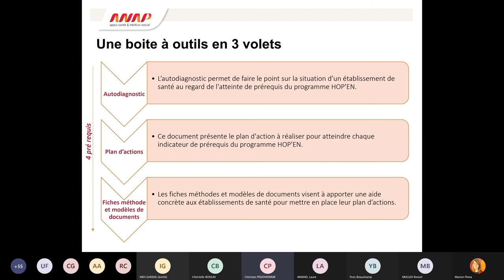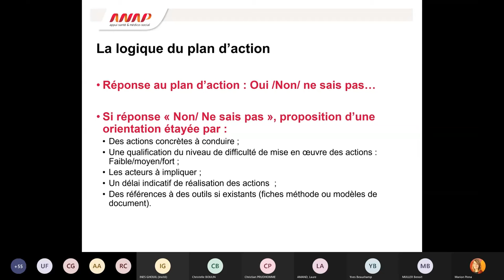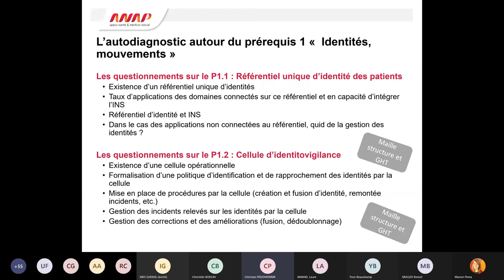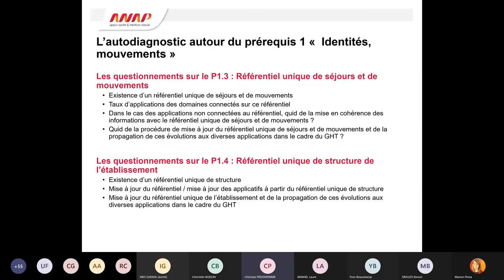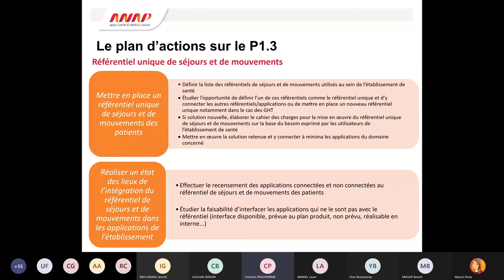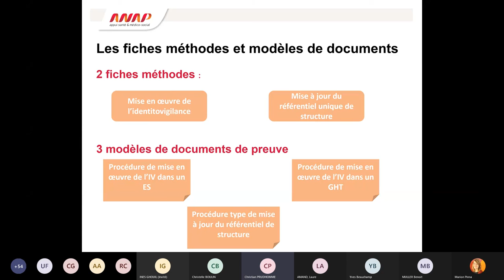Cycle de webinaires HOP'EN : Prérequis 1 "Identités et mouvements" (partie 3)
Présentation de la "Boite à outils des prérequis – Focus P1 : Identités et mouvements", par Christian PRUDHOMME (expert du collège numérique de l’ANAP)

L'ANAP a mis en place un cycle de webinaires pour accompagner les établissements de santé dans la mise en œuvre du programme HOP'EN : une aide concrète pour atteindre les exigences du programme. Ce webinaire vous présente le prérequis "Identités et mouvements" et vous apporte des clés pour fiabiliser l’identification du patient au sein de votre établissement.